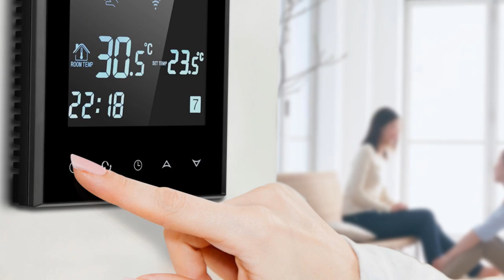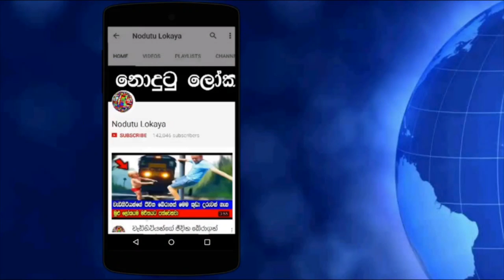පෘතුවිය බේරාගන්න, ඔබේ යුතුකම ඉටු කරන්න.